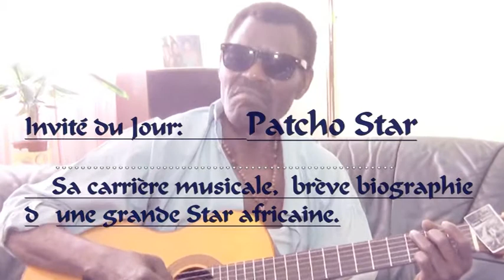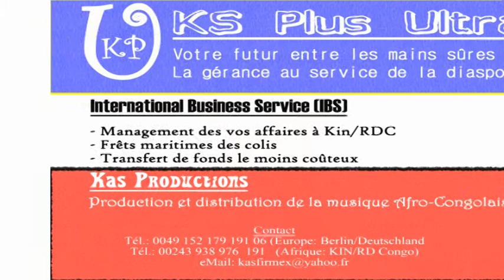Patcho Star, Invité du jour de Mokilimobimba24.com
Sa carrière musicale, dans Viva La Musica, Yoka Lokole, Zaiko Langa Langa, Victoria Eleison et en Europe.